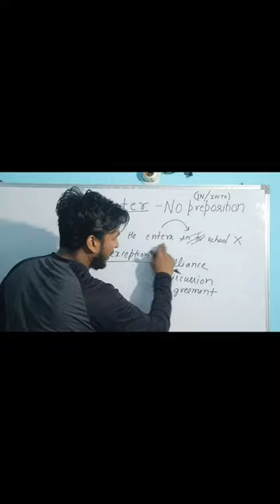how to use enter word? |pellucid classes